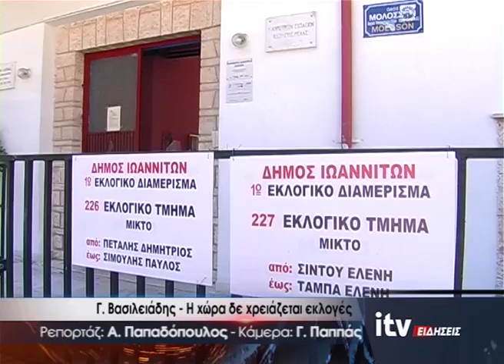Γ. Βασιλειάδης - Η χώρα δεν χρειάζεται εκλογές - ITV ΕΙΔΗΣΕΙΣ - 27/1/2017